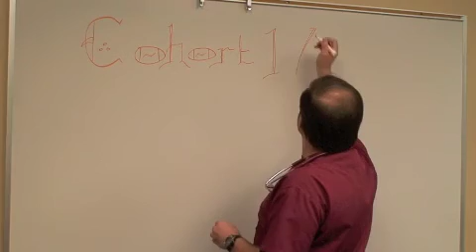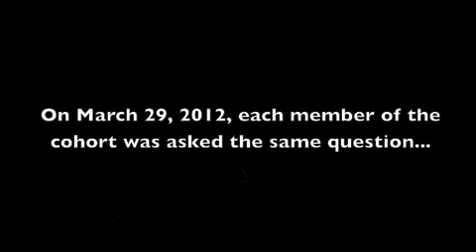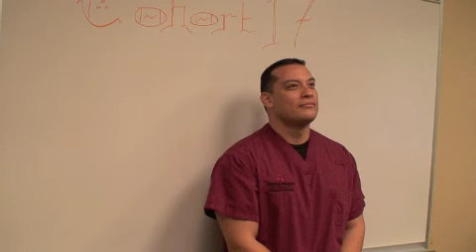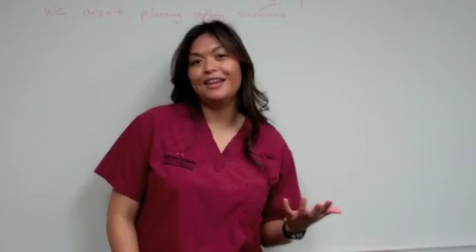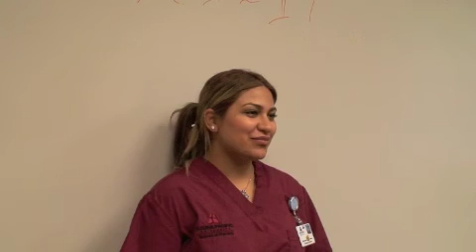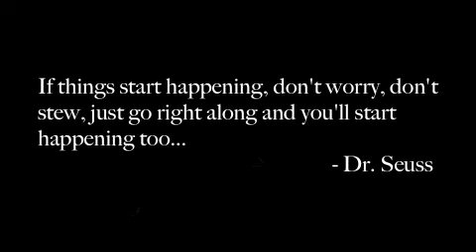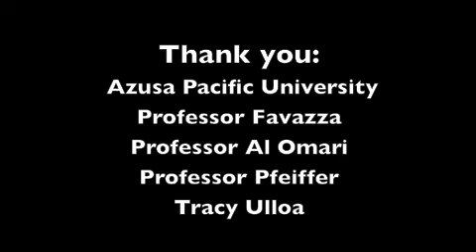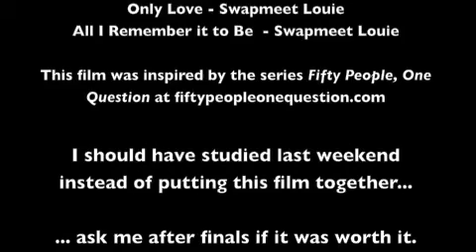Cohort 17 (film)